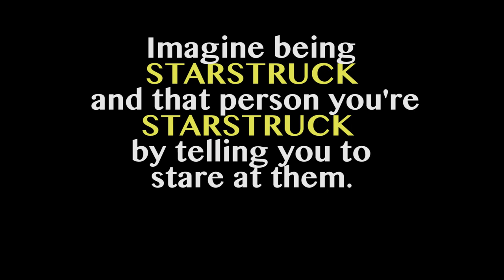Vlog #2: Jackie Burns and Chandra Lee Schwartz's Masterclass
On Sunday September 22nd, Lily and I had the opportunity to attend an auditioning/singing masterclass in Los Angeles taught by Broadway's Jackie Burns and Chandra Lee Schwartz. In my second vlog, we decided to discuss our experience in the masterclass.

*Please note: Lily is only 12, any inappropriate comments will be deleted/reported.

Masterclass teachers:
Jackie Burns